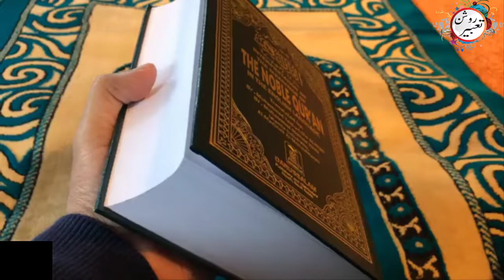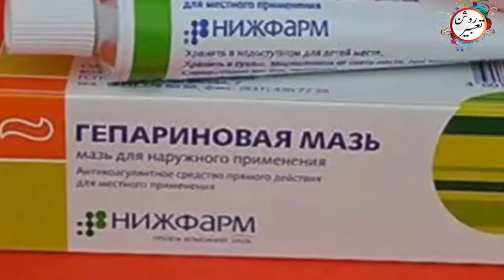Khwab mein marham dekhna | khwab mein marham zakham per lgana | khwab mein marham bnanaRoshan Tabeer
dream interpretation
khwab nama